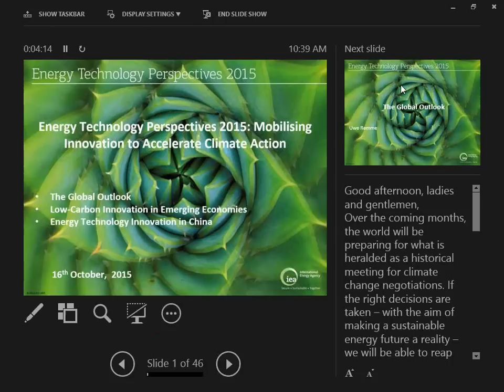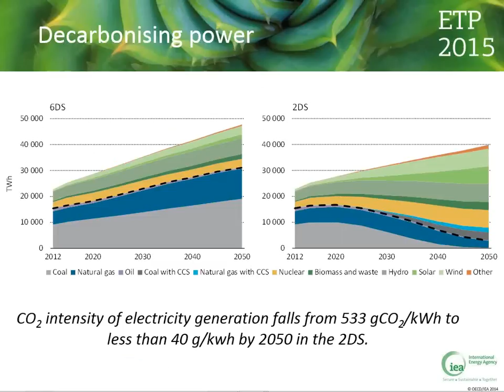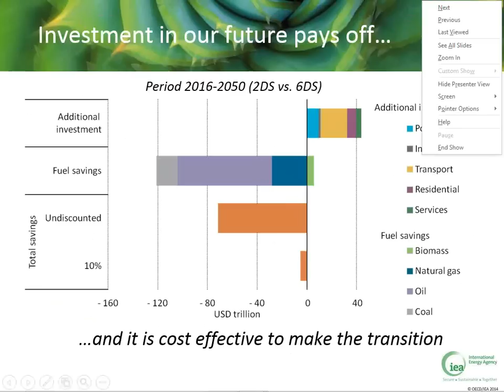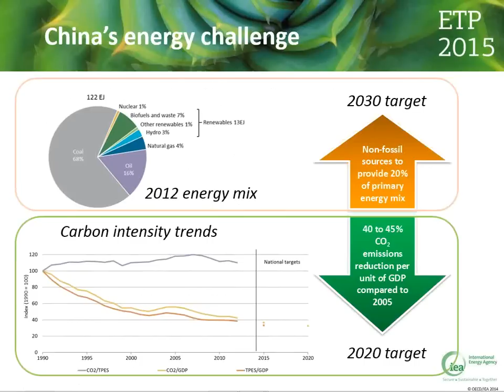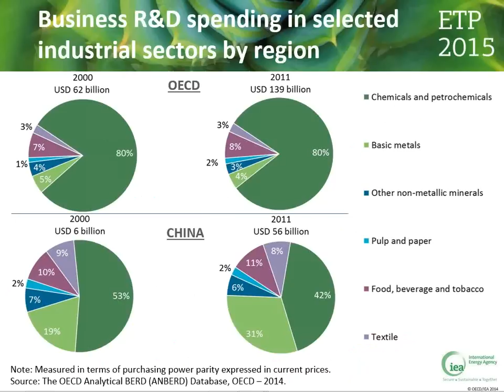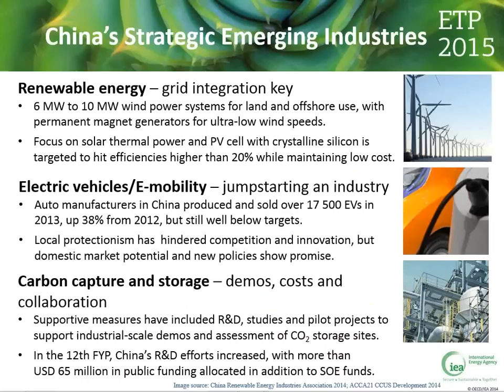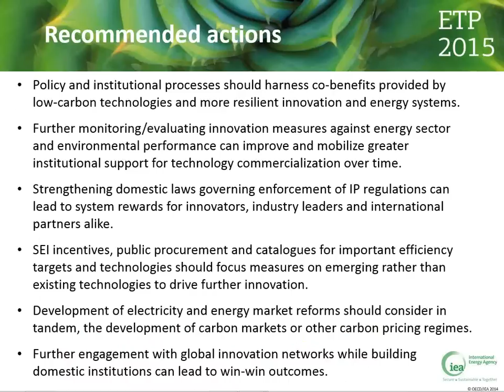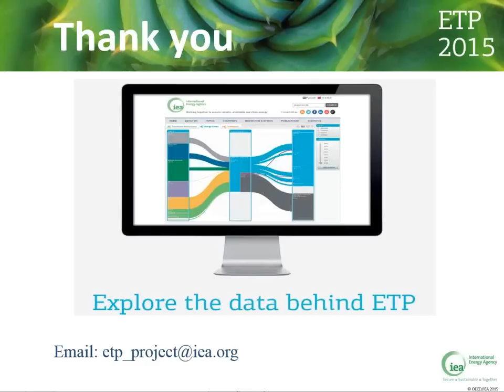Webinar: Energy Technology Perspectives 2015: The Global Outlook - 16th October 2015